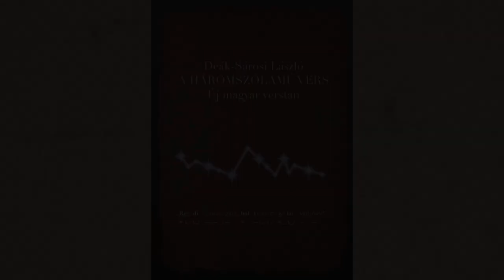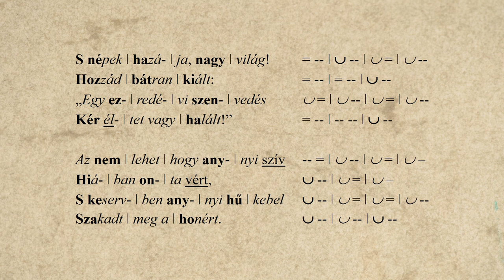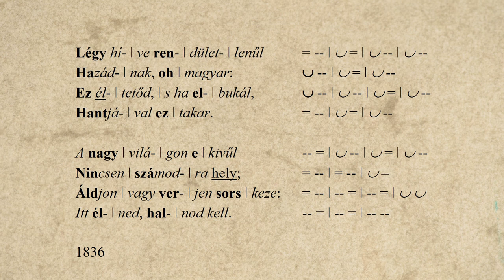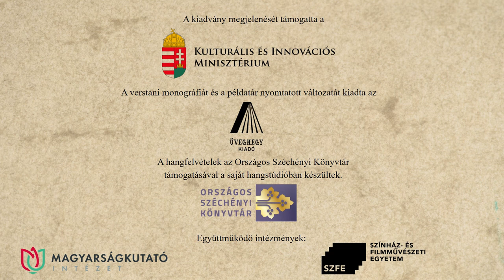19. Vörösmarty Mihály: Szózat – Havas Judit előadásában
Vörösmarty Mihály: Szózat című versét Havas Judit recitálja. A hangfelvételt Solymosi Ákos készítette az Országos Széchényi Könyvtár hangstúdiójában, a versvideó létrejöttében közreműködtek a Történeti Fénykép- és Interjútár munkatársai.